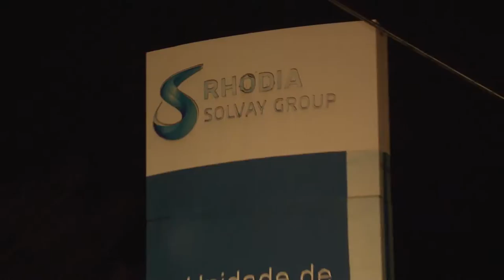Campanha Salarial dos Químicos e Dia Nacional de Lutas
Campanha Salarial dos Químicos 2016 e Dia Nacional de Lutas 11 de novembro.